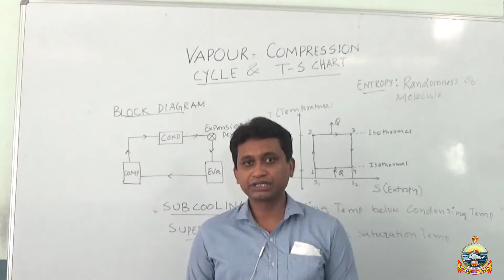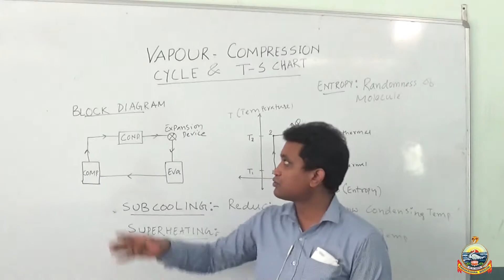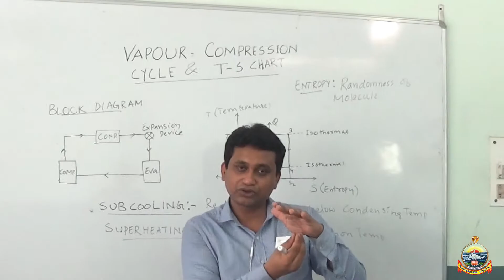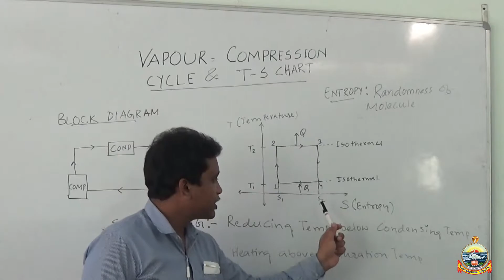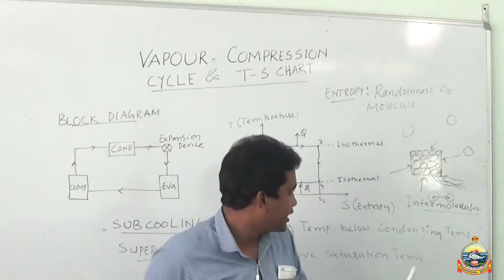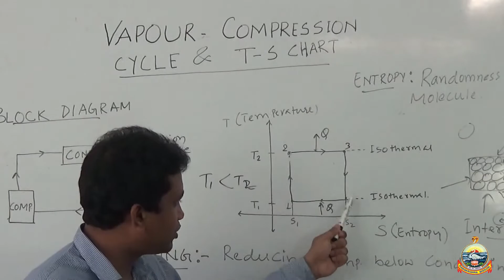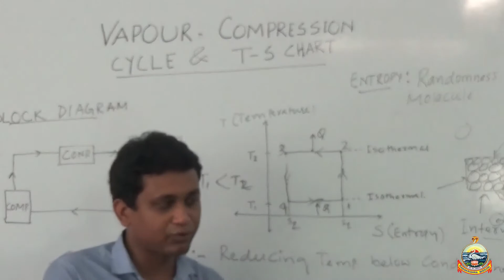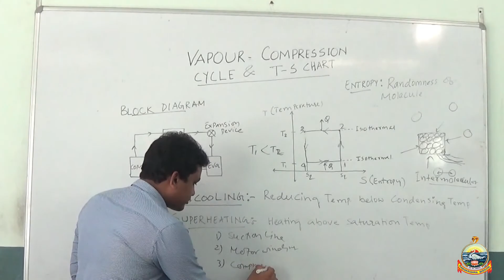Vapour Compression | ITI MRAC | Srijon Chatterjee | Ramakrishna Mission Pvt ITI Agartala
Video classes for ITI MRAC trade second year trainees
Topic: Vapour Compression
Trade: ITI Mechanic Refrigeration & Air-Conditioning
Year: 2
by Srijon Chatterjee, Sr. Instructor
Ramakrishna Mission Pvt ITI, Viveknagar, Tripura (w) - 799130